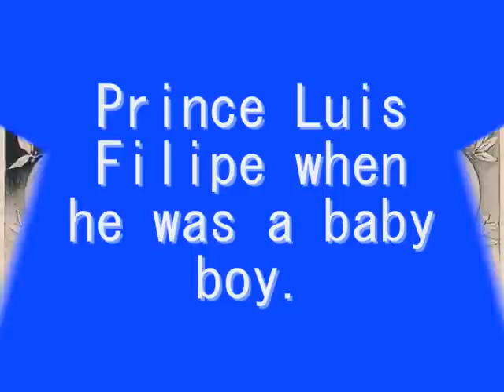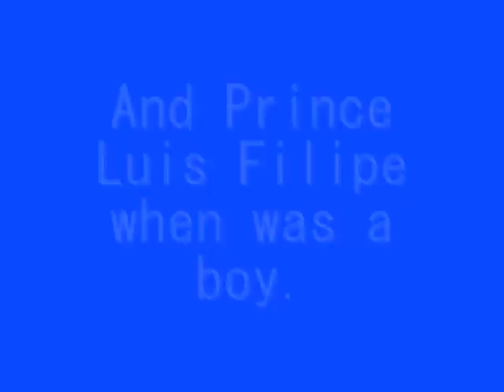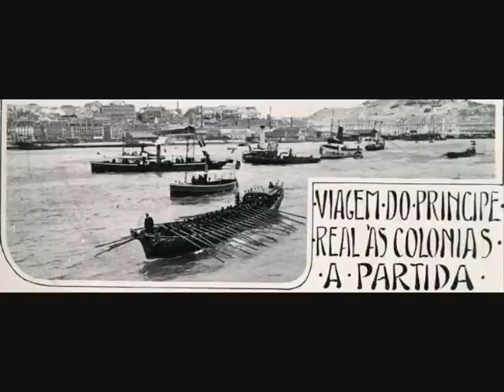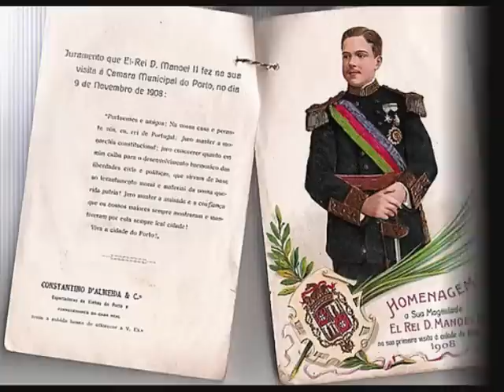Portugal The Last Royal Family.wmv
Kigdom of Portugal last Royal Family, King Carlos and Prince Luis Filipe both assassinated in 1908, and Queen Amélia and his survival son, King Manuel II, crowned in 1908 until October, 5 th, 1910. Went for England has an exilated,where he died in 1931.